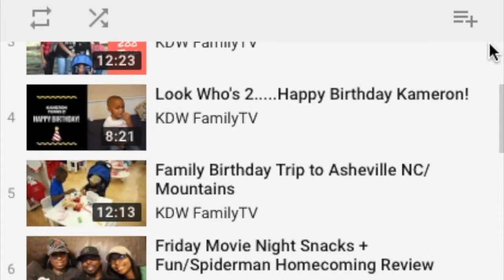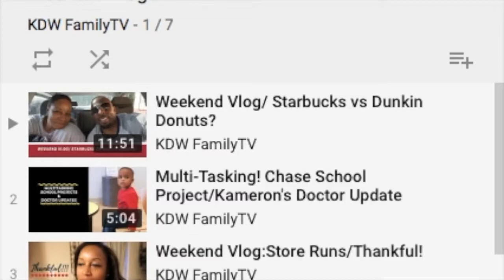Small YouTuber Creator of The Week | KDWFamily TV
This week we are featuring awesome family vloggers KDWFamily TV! Lets take a look at what you can expect on their channel and show them some love!

**Merch will help support YTCWP. I will be able to upgrade software, and eventually give care packages to each creator of the week!)**